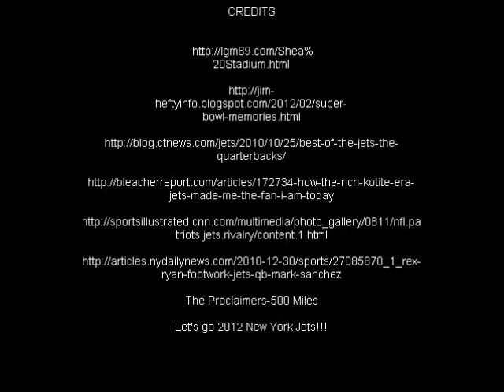History of the New York Jets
A brief history on the best New York football team